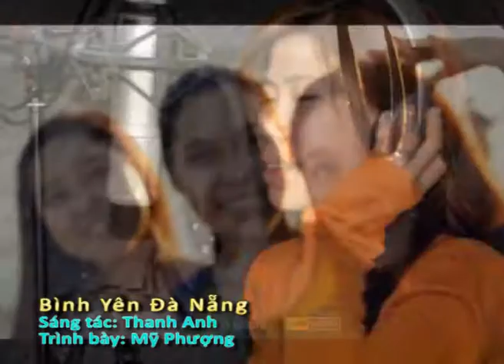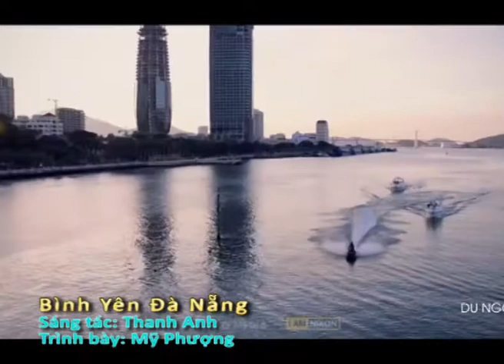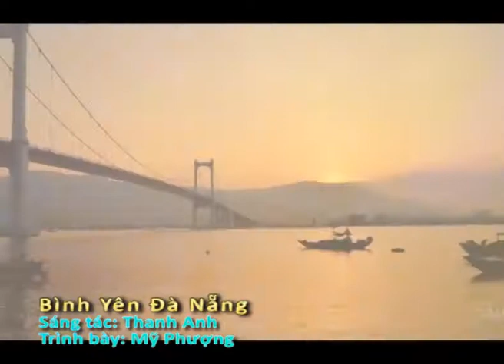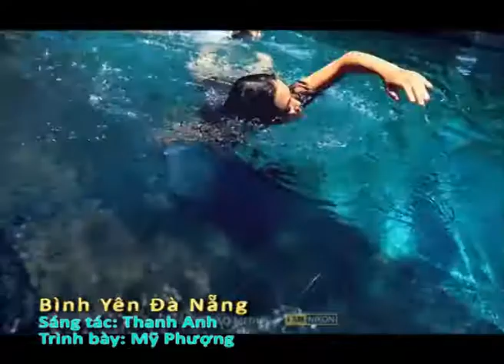Bình Yên Đà Nẵng - Mỹ Phượng ( Địa chỉ nhạc beat phía dưới)